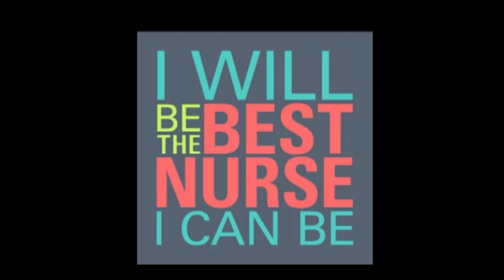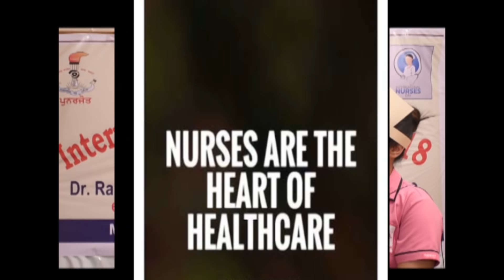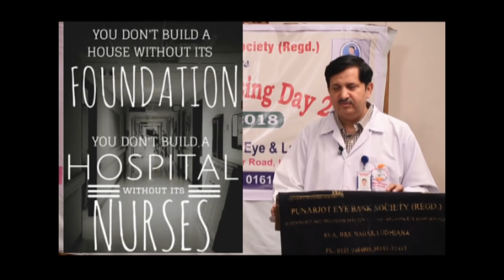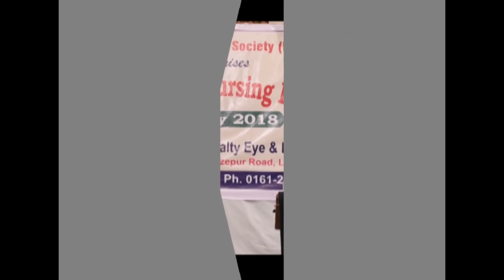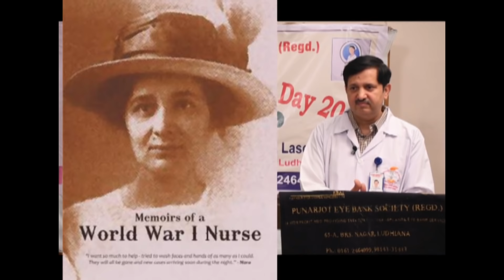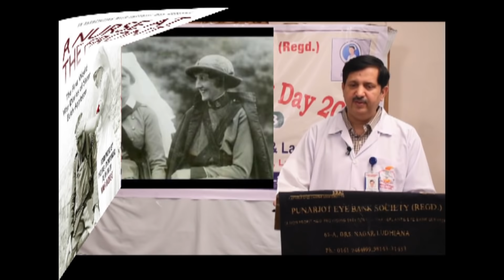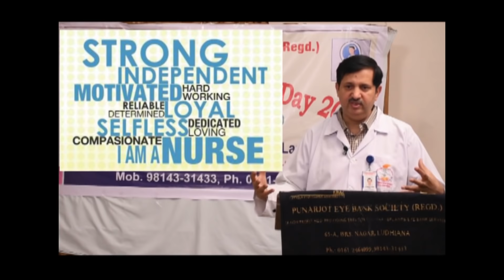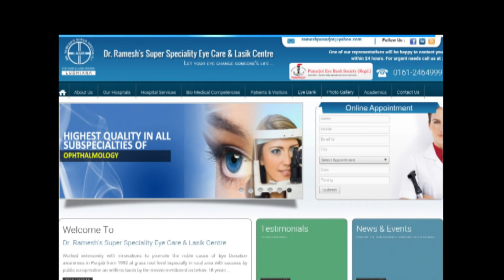participate in International nurses day celebrations Dr Ramesh super speciality eye and lasik centre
Dr Ramesh Super speciality eye and lasik centre LUDHIANA
Dr Ramesh: Please like our Facebook page

Dr Ramesh super speciality eye and lasik centre

Dr Ramesh: Please like our face book page
Punarjot eye Bank

Last closing part of international nurses day as thanks to nurses

Dr Ramesh super speciality eye and lasik centre BRS nagar ludhiana

  DOP  : JATINDER ARORA

VIDEO DIRECTOR HAPPY 3K

Acknowledgement
Special vote of thanks to those nurses who helped in punarjot eye donation movement by participating hospital cornea retrieval program

We have no words of thanks  to those dedicated nurses of our hospital who cared our poor patients who got free corneal transplantations as important as our private pateints.

We also thankful to our nurses who worked for our community Ophthalmology project on selfless basis.
We have indebted to all those health care professionals especially nurses who are working for awareness and promotion eye donation work which make proud in making Punjab as first state of India as corneal blindness backlog free state of country.